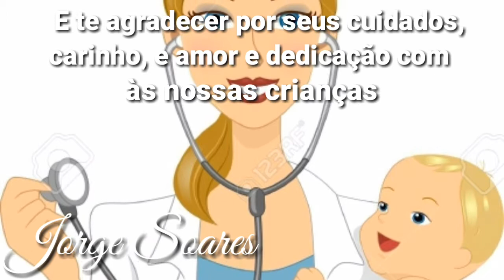FELIZ DIA DO PEDIATRA HOMENAGEM AO DIA DO PEDIATRA 27 de Julho 2021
Hoje é o dia do pediatra, comemore esse dia. Vamos parabenizar a todos os pediatras que cuidam com carinho e amor das nossas crianças. Parabens querido pediatra.

Mensagens para o Dia do Pediatra.

Meu pediatra é meu amigo desde os primeiros dias de vida! Parabéns pelo seu dia!